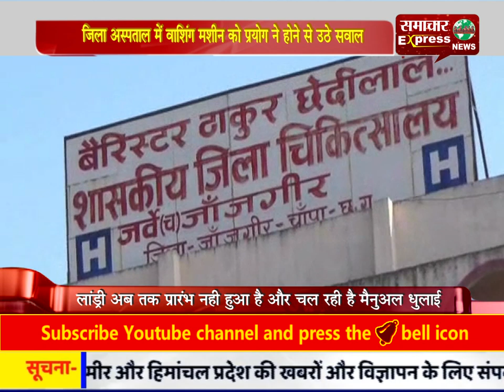जिला अस्पताल में वाशिंग मशीन को प्रयोग ने होने से उठे सवाल